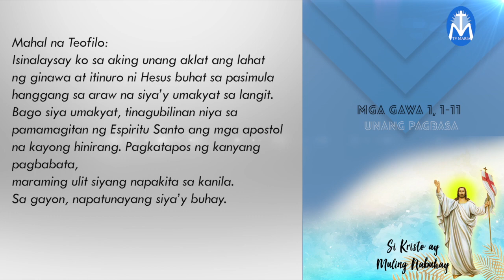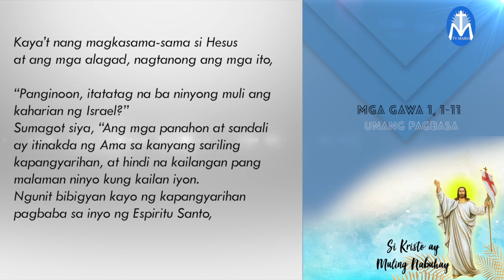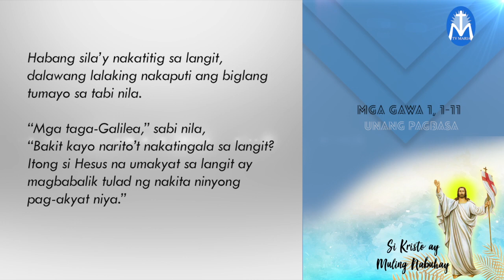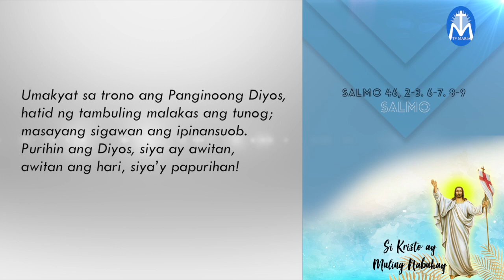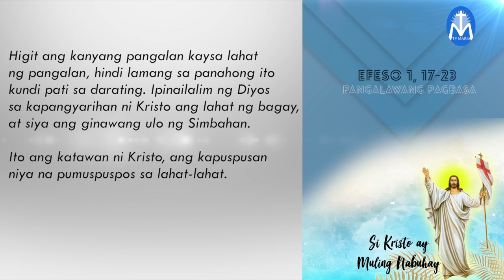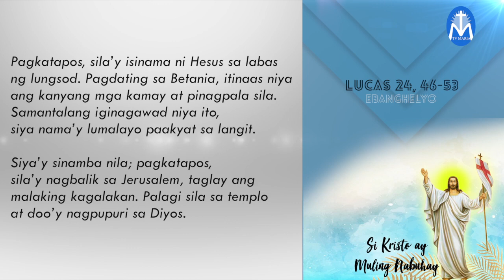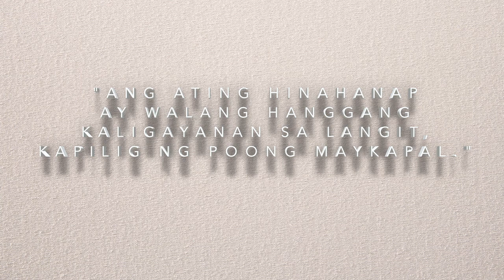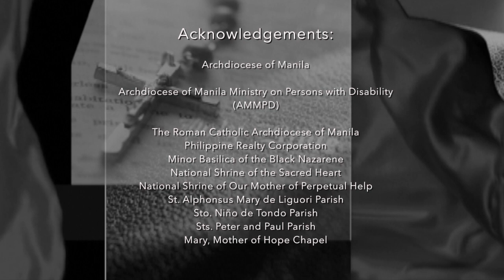Salita ng Diyos, Salita ng Buhay - June 2, 2019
"Ang ating hinahanap ay walang hanggang kaligayanahn sa langit, kapiling ng Poong mga kapal."
Reflection by: Fr. Lino Nicasio, SVD